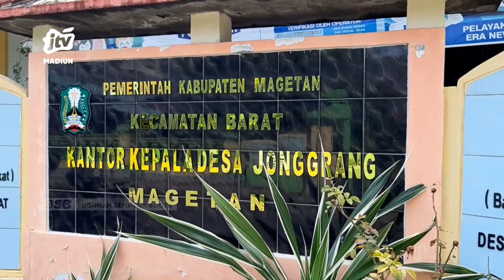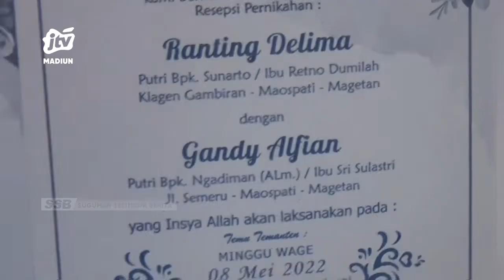MAGETAN - Sebelum Kabur, Mempelai Pria Sempat Gadaikan Motor Untuk Bayar Elektone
Calon pengantin pria asal magetan yang tidak hadir pada saat akad nikah dan resepsi pernikahan sempat menggadaikan motor untuk membayar elektone di acara pernikahannya tersebut. Namun entah kemana sang pria kabur dan tidak diketahui keberadaannya.